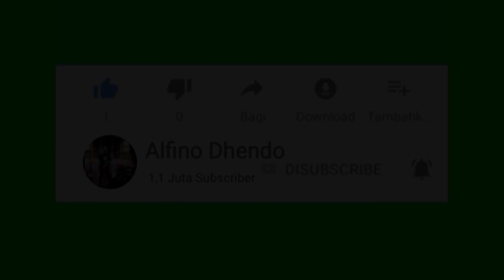Pemugaran Petugan Keramat Desa Pengatapan raya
PemugaranPetugan Keramat.